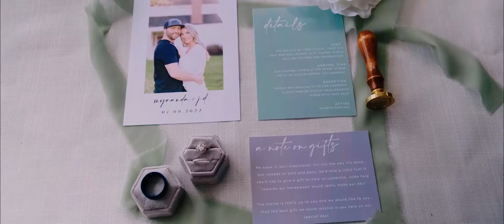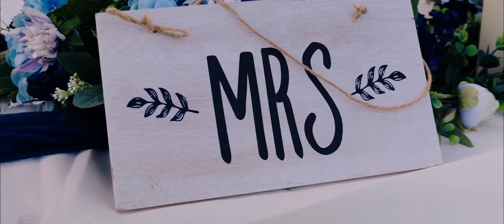Oregon Farm Wedding Video // Myranda & JD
We are excited to share Myranda and JD's Oregon Farm wedding video. We loved capturing their special day! The weather was perfect, so we made sure to get some golden hour portraits with the couple. For wedding venue ideas in Oregon, Seattle, and San Francisco, check out our wesbite below! We write blogs on most wedding venues that we visit and always include a beautiful photo gallery.